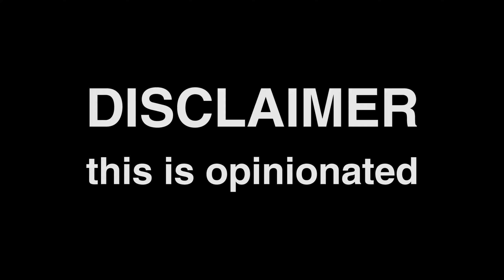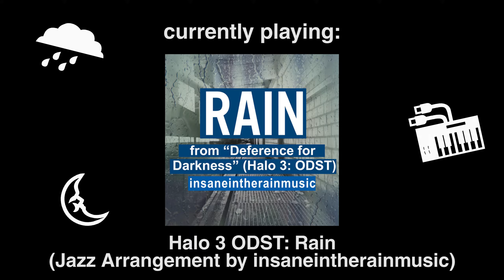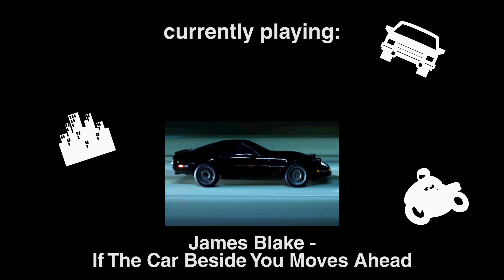Best Music of 2018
Had to get this out at some point. ALSO YOUNGBLOOD BY 5 SECONDS OF SUMMER IS INCLUDED IN THE HONORABLE MENTION SECTION; I completely forgot to put it in the video however that doesn't mean I enjoy it any less.

REMIXES (1:05)

SINGLES (2:49)

VIDEO GAME SOUNDTRACKS (5:22)

EPS (6:36)

ALBUMS (9:23)